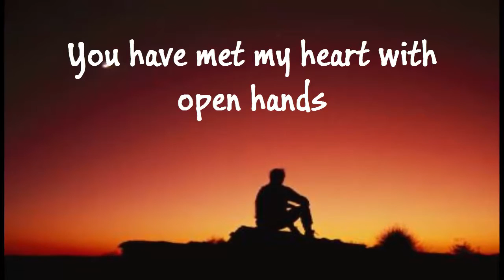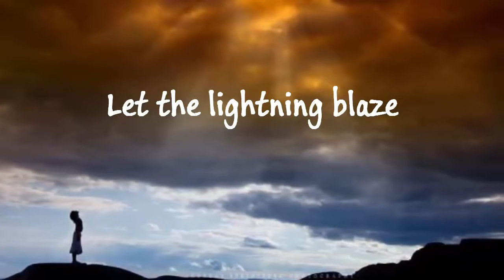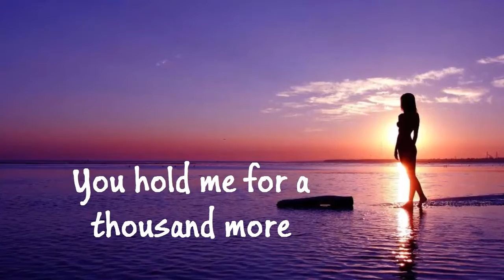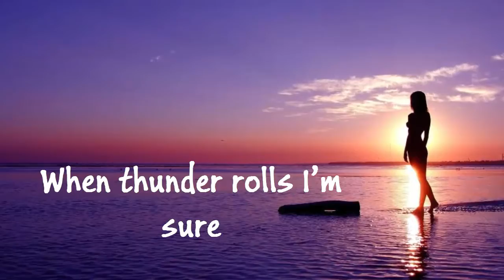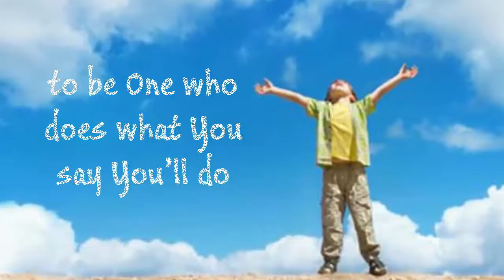LoveCollide - Storms (Lyrics)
This song 'Storms' by LoveCollide is from their album 'Resonate : A Ripple To A Wave'. To Christ alone be all the glory.
Here is the lyrics for the song:

Storms

[Verse 1]
I have only
Ever known You
To be One who does what You say You’ll do
I have only
ever found You faithful
Every shadow
Every sorrow
You have met my heart with open hands
By tomorrow
Love’s already planned

[Pre-Chorus]
For every valley walked before
You hold me for a thousand more
Through every fire; every war
When thunder rolls I’m sure

[Chorus]
You still the storms; You still the storms

[Verse 2]

My horizon
Every time is
Every promise
I have found in You
In Your goodness
In Your kindness
Just to know who I am running to

[Bridge]
Let the clouds roll in
Let the lightning blaze
You will find me standing unafraid

[Outro]
I have only
Ever known You